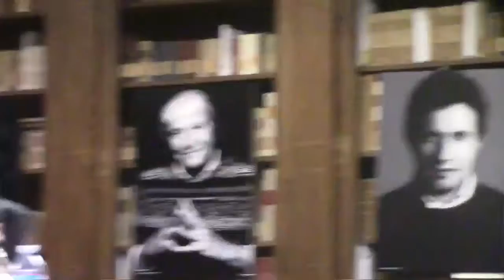XXII LPND Carli 5 di 5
Leggere per non dimenticare XXII Stagione 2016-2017
Presentazione del libro "L'uomo e il clima" di Bruno Carli
Introduzione di: Paolo Saraceno e Furio Cerutti